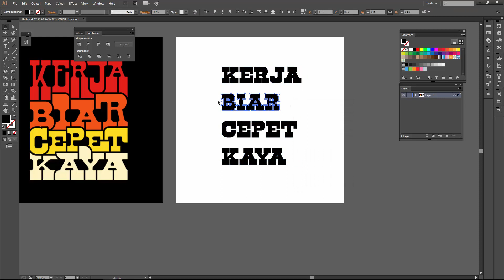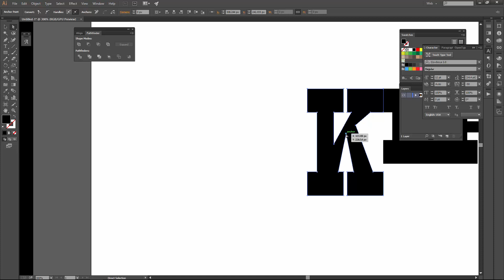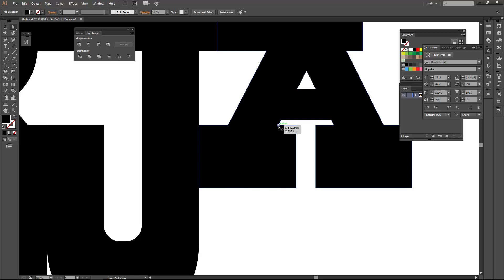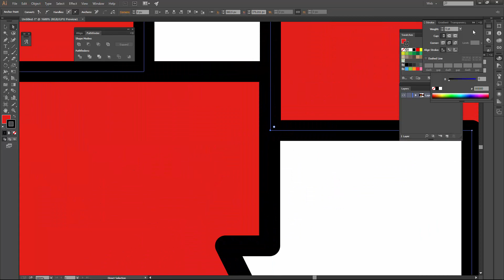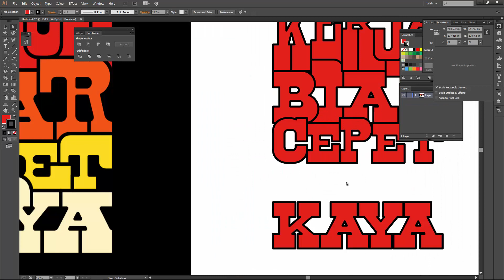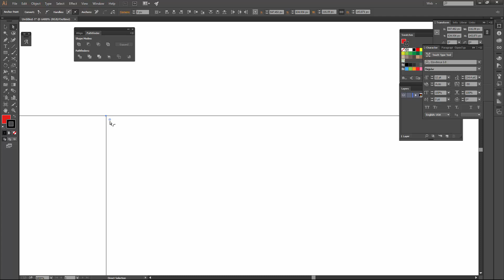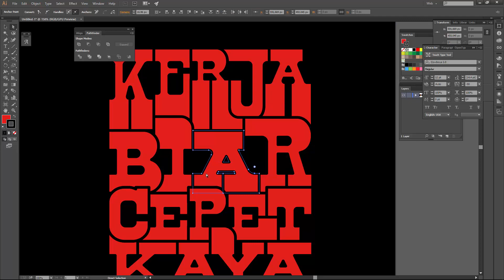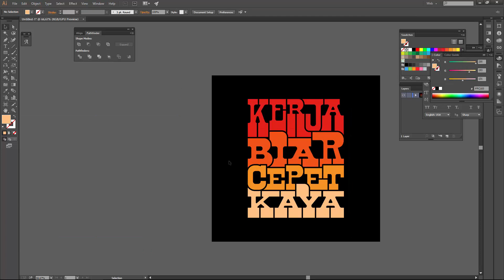Cara Membuat Desain Typography di Adobe Illustrator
Vector using Illustrator CC 2015